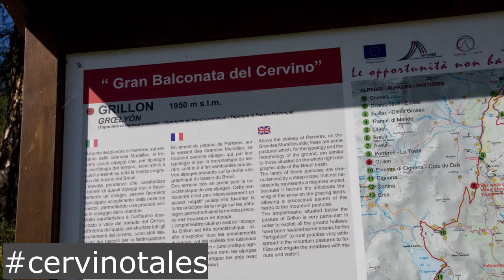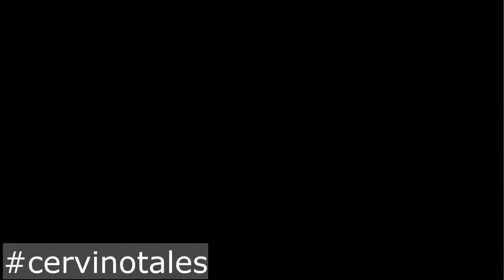Roberto Mantovani - La nascita dell'alpinismo e la conquista del Cervino sulle tracce di Carrel